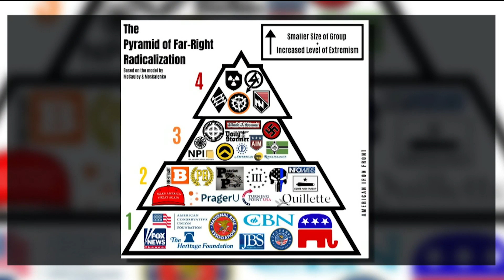DHS's Memo Of 'Far-Right Radicalization'